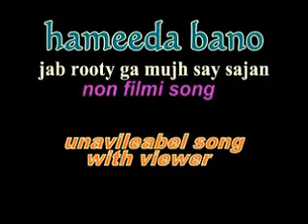jab rooty ga mujh say sajan hameeda bano non filmi song